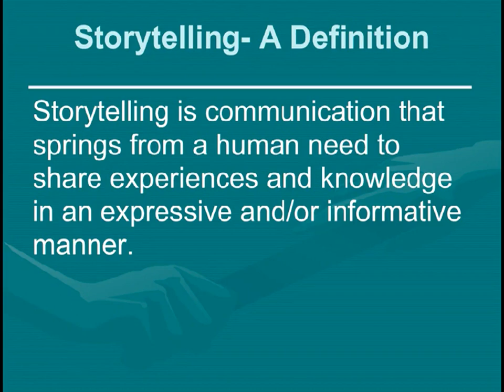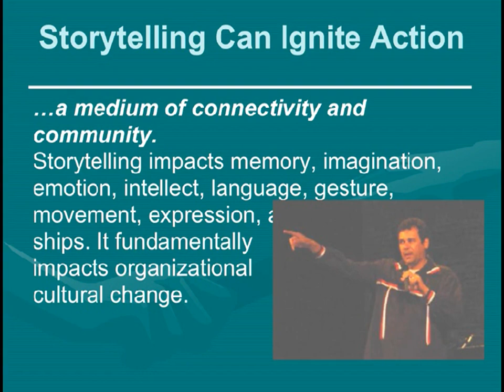ARCHIVE: Storytelling: The Use Of Story To Foster Diversity Awareness (Part 2)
Thanks to Greg Stephens and K-State Salina for the content!